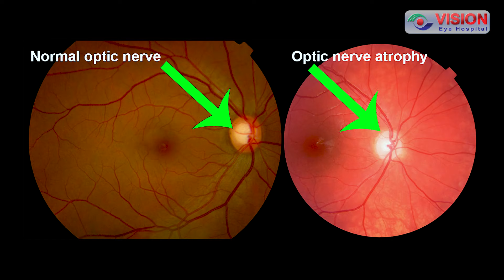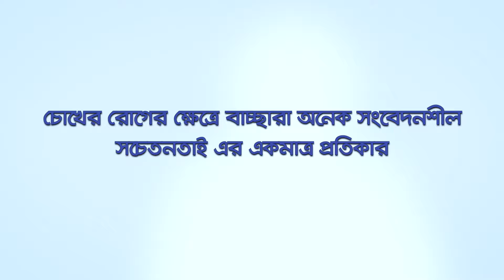ভাইরাল কেরাটোকঞ্জাঙ্কটিভাইটিস | VKC || Dr. Md. M Hasan | Cornea Specialist & Refractive Surgeon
'ভিশন আই হসপিটাল - চোখের ভাষা বোঝে'

𝐕𝐢𝐬𝐢𝐨𝐧 𝐄𝐲𝐞  𝐇𝐨𝐬𝐩𝐢𝐭𝐚𝐥 - উন্নত চিকিৎসা সাধ্যের সীমানায়
229, Green Road, Dhanmondi, Dhaka-1205
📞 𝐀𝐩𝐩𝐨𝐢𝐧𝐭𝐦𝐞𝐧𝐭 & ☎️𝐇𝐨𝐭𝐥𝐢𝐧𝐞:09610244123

Chapters:
01) Introduction - 00:00
02) Viral Keratoconjunctivitis - 00:20
03) Age of risk - 00:34
04) Symptoms - 00:53
05) Who has risk - 01:08
06) Treatment - 01:32
07) Complications of neglect- 02:12
08) Suggestions - 03:20

ডাঃ মোঃ মাসুদুল হাসান। কর্নিয়া বিশেষজ্ঞ, রিফ্রাক্টিভ সার্জন।
রোগী দেখার সময় : শনি, সোম, বুধ (সকাল ১০টা - সন্ধ্যা ৬টা)।

VEH has been established with the slogan “Mission for Vision”. Its journey has been commenced to introduce advanced technologies in eye care field of Bangladesh at an affordable cost and ensure skillness, sincerity and devotion in eye care service. It has been working for prevention of blindness from the society and restoring perfect vision along with the programs of ‘Vision 2020’ run by WHO. It serves purposes of national eye care (NEC) of People’s Republic of Bangladesh in this context.

Music Copyright: Jeremy Blake - Smile - Dance & Electronic  Funky